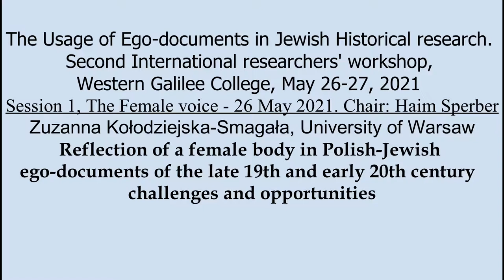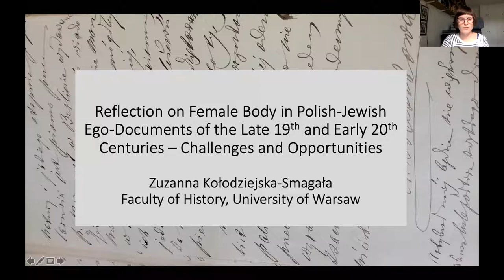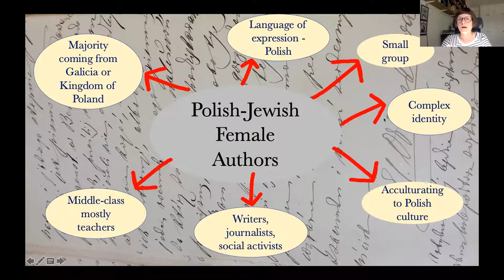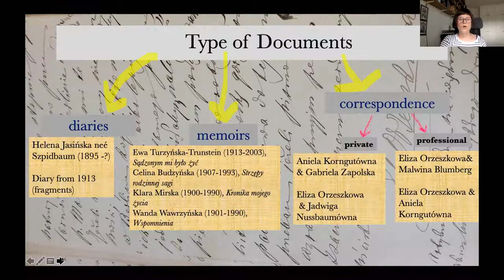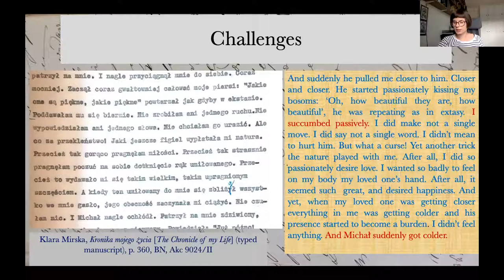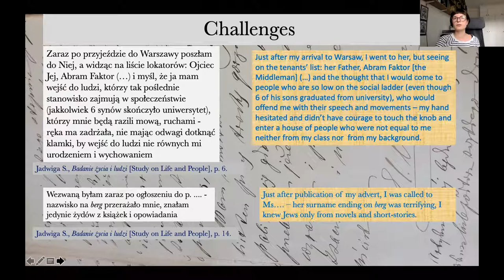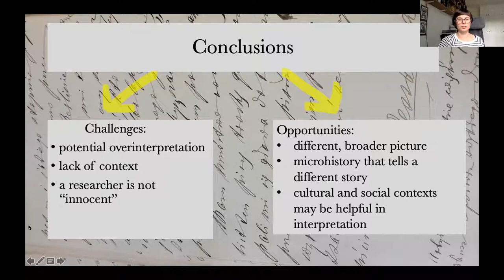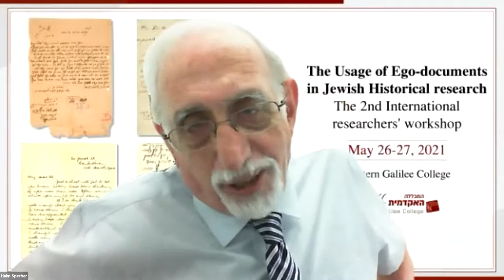3-The Usage of Ego-documents in Jewish Historical research | Session 1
Second International researchers' workshop
Session 1
The Female voice
Chair: Haim Sperber

Zuzanna Kolodziejska-Smagala, University of Warsaw